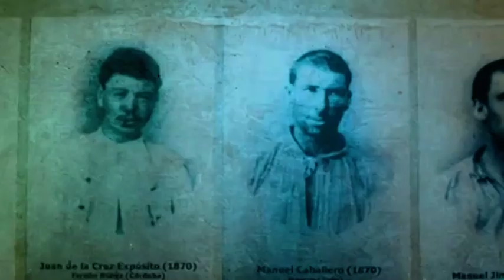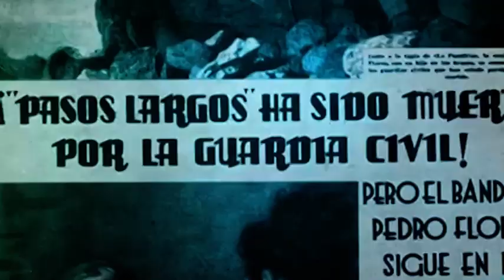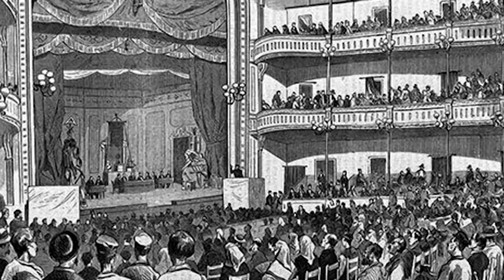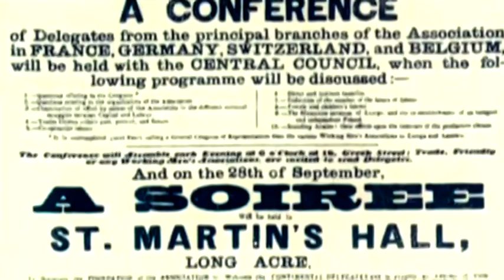Prim busca un rey para España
En este vídeo hablaremos de:
1. El bandolerismo andaluz
2. Congresos obreros en España y contactos con la I Internacional
3. Abdicación de Isabel II
4. Candidatos al trono: Tomás de Saboya y el duque de Montpensier